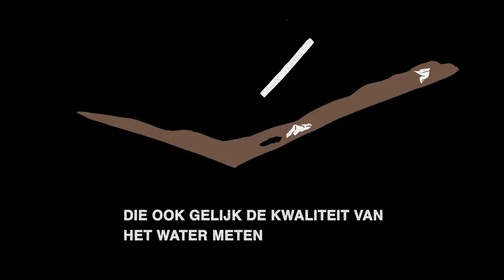Slimme inzameling rioolwater